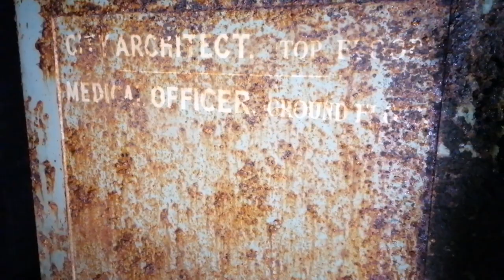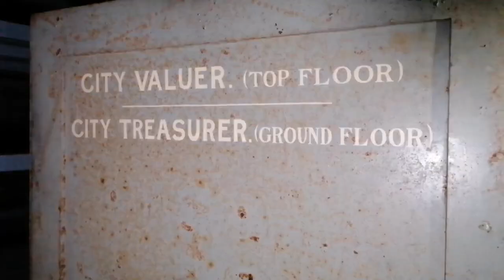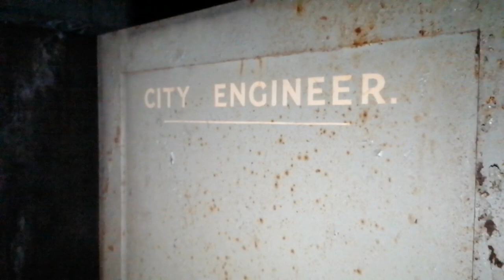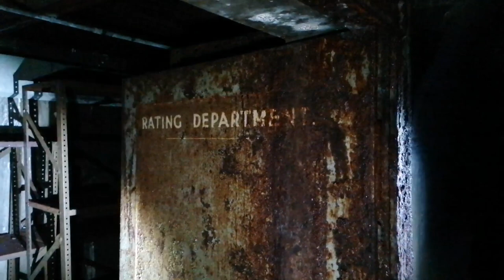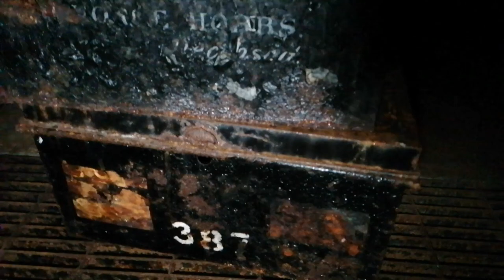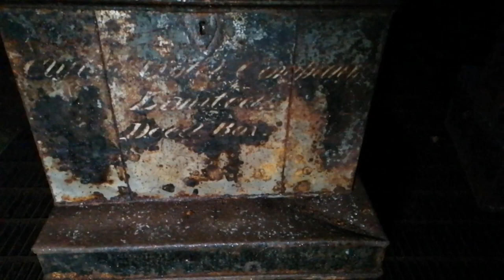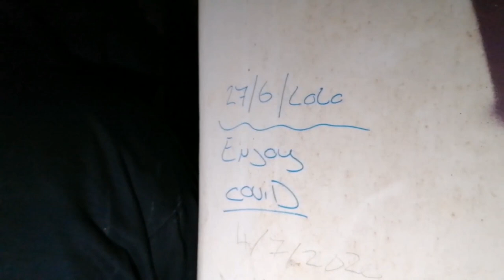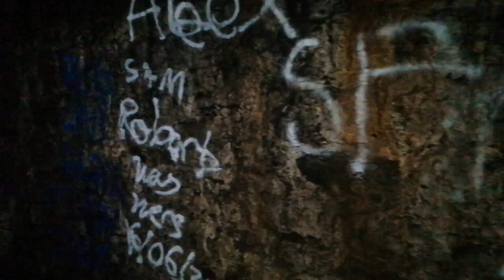Bristol bridge bunker and disused railway tunnel